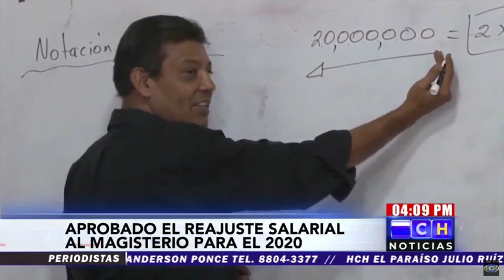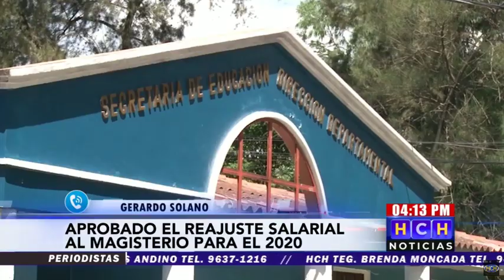Aprueban reajuste salarial al magisterio para el 2020